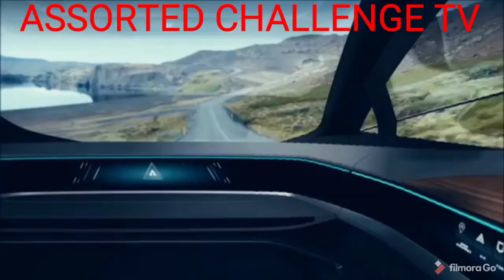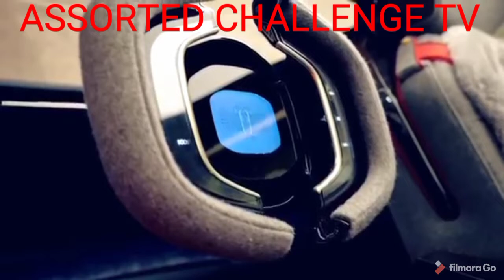TOP 10 FASTEST ELECTRIC CAR, SPORTS CARS NA MABABANGIS.